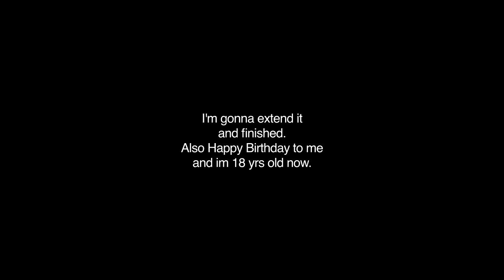Unnamed 18 // Dark Sanctuary (Short)